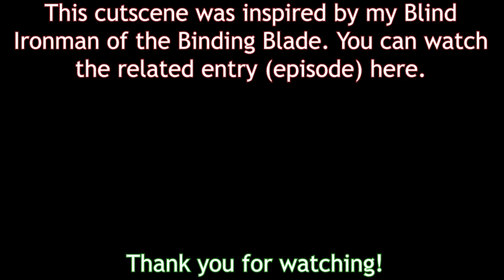FE6 Custom Cutscene - Chapter 3 Extended End Scene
Taking place after Hector's demise, Roy and his party rest as preparations are made to travel to Ostia. As Lord Roy thinks of Hector's relations to his father, Marcus, Lugh and Chad approach with an update to their situation. This conversation leads into the past, as Roy and Marcus recall Eliwood's "stories".

Surprisingly, nobody died when I played through this chapter on hard mode so I wasn't sure what I would do. Thinking back to my previous FE7 run where I forgot to recruit Jaffar, I was inspired to link the events of FE7 and FE6 again. Fun fact, you can ignore his recruitment and still have Nino if you forget to talk to Jaffar.

It took a while to make this. Not because I was dealing with a lot of moving parts and inserting animations, but because I was trimming down a lot of unnecessary dialogue and learning how to implement music while a conversation is happening. Thankfully, I stopped acting like a fool and was able to figure out how it worked and (hopefully) made the dialogue flow a little better.

At least this time I didn't make a Dragon Ball Z(abridged and OG) reference this time... I think. Also, why do most of these cutscene end up being depressing?

Oh right... Death.

This cutscene was made through FE8's engine, for clarification.